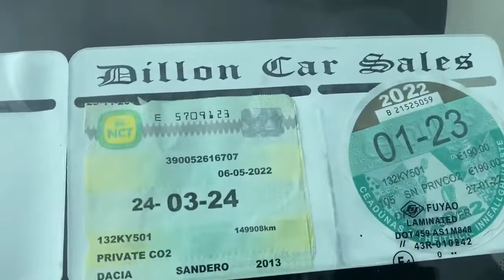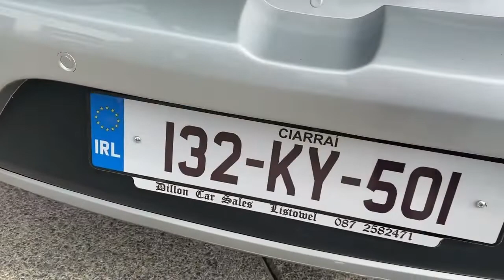132ky501 Dacis silver Stepway